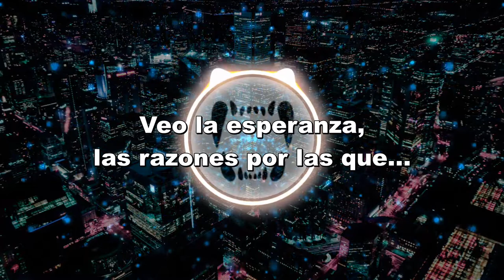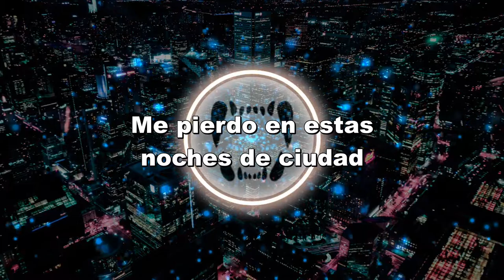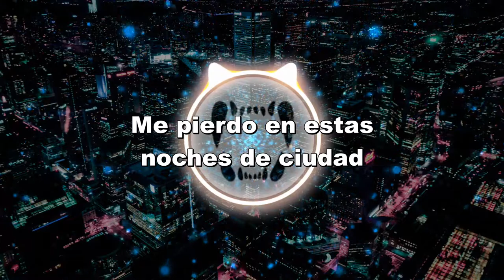Retro Blue - City Nights Ft. Peter Jessy (Sub Español)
City Nights Lyrics:

All the lights they're passing by
And all my thoughts they multiply
I see it flash before my eyes
I see the hope the reasons why

Walking through these streets
Is this all we'll ever see?
Falling back and forward again
Lost in the lights we can't pretend

I lose myself in these city nights

I'll never forget the city lights
We were so young‚ we were so free
City nights with you & me

Lost myself in these city nights

Noche de ciudad
City Nights Subtitulada en español
Subtitulos en español
Letra Traducida